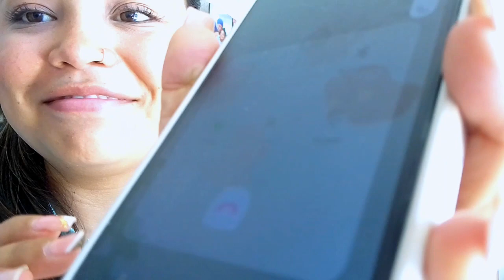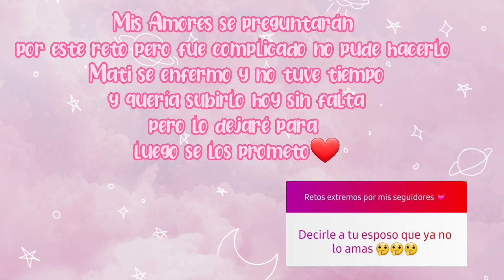🔥 RETOS EXTREMOS✨😱*por mis seguidores*💗🤟|Tatiana Lara ✨